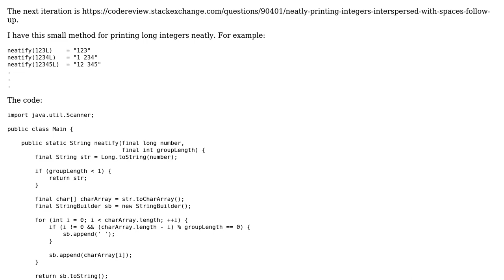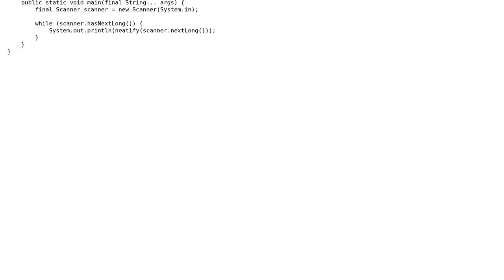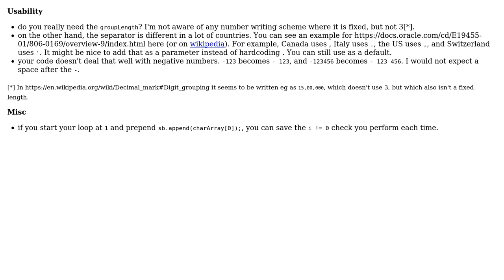Code Review: Neatly printing integers interspersed with spaces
With thanks & praise to God, and with thanks to the many people who have made this project possible! You are responsible for your own actions.